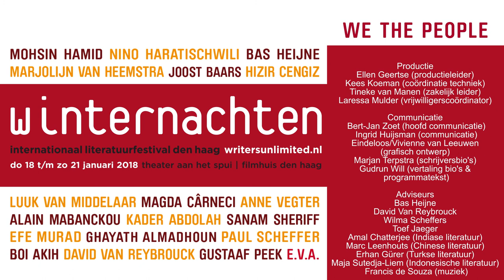** BOOKS UNLIMITED: NINO HARATISCHWILI & ALAIN MABANCKOU - Winternachten 2018 - zaterdag 20 januari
| Nino Haratischwili | Alain Mabanckou | Lisa Weeda (gespreksleider) |
Dit is de unieke mogelijkheid om kennis te maken met twee internationale topschrijvers en hun recent in Nederland verschenen boeken. Eén op één gaat Lisa Weeda, schrijfster en docent van ArtEZ hogeschool voor de kunsten, een half uur in gesprek met Nino Haratischwili (Duitsland/Georgië) en vervolgens met Alain Mabanckou (Rep. Congo) over hun drijfveer om te schrijven, het ontstaan van hun personages en het wereldwijde succes van hun boeken.
Nino Haratischwili brak in 2014 internationaal door met Het achtste leven (voor Brilka). In dit 1300 pagina’s tellende bekroonde familie-epos vertelt de in Hamburg woonachtige Georgische schrijfster de geschiedenis van de fictieve Georgische familie Jasji.
Het jongste boek van de Congolese romancier Alain Mabanckou is Petit Piment, in 2017 in Nederland verschenen als Prins Peper. Met veel humor beschrijft hij het leven van een jongen die een streng weeshuisregime ontvlucht en vertrekt naar de kuststad Pointe-Noire, waar hij leeft tussen dieven en hoeren.

BOOKS UNLIMITED: NINO HARATISCHWILI AND ALAIN MABANCKOU in Saturday Night Unlimited - Winternachten 2018 - International Literature Festival The Hague - Theater aan het Spui & Filmhuis Den Haag - Saturday, January 20 2018
| Nino Haratischwili | Alain Mabanckou | Lisa Weeda (moderator) |
A unique opportunity to meet two international literary stars and hear about their books, which have recently become available in the Netherlands. Lisa Weeda, writer and professor at ArtEZ School for the Arts, goes one on one for a half hour each with Nino Haratischwili (Germany/Georgia) and Alain Mabanckou (Republic of Congo) about their motivation to write, the source of their characters, and the worldwide success of their books.
Haratischwili had an international breakthrough in 2014 with The Eighth Life (for Brilka). In this award-winning, 1300-page epic, the Hamburg-based Georgian writer tells the story of the fictitious Georgian Jasji family.
The lastest book by Congolese novelist Mabanckou is Petit Piment,  translated into English in 2017 with the title Black Moses. It humorously describes the life of a boy who escapes the strict regime of an orphanage to move to the coastal city of Pointe-Noire, where he lives among thieves and whores.